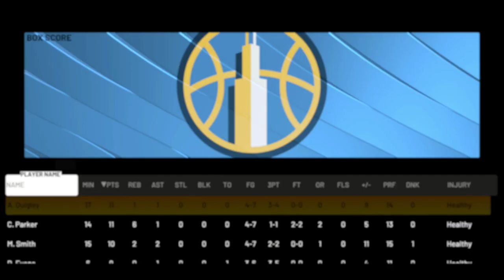W3BA Playoffs: Round One - Aces at Sky I 2023